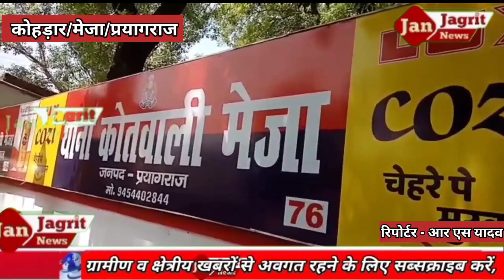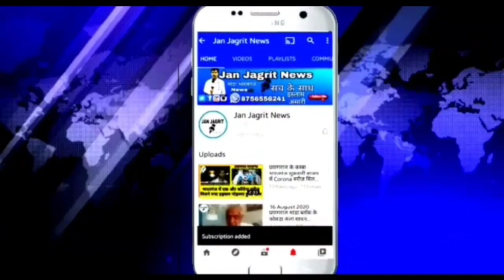मेजा कोटवाली के कोहड़ार पुलिस चौकी क्षेत्र के इसौता,गांव निवासी आकाश निषाद उम्र लगभग 23वर्ष,का मामला!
मेजा कोटवाली के कोहड़ार पुलिस चौकी क्षेत्र के इसौता, गांव निवासी आकाश निषाद (उम्र लगभग 23वर्ष),पुत्र राधा कृष्ण! का मामला।